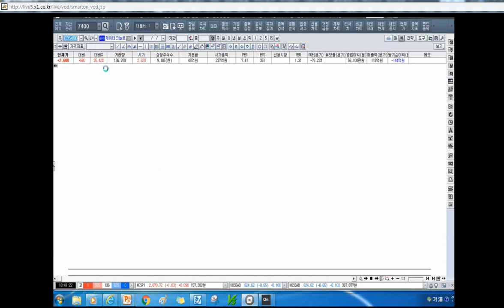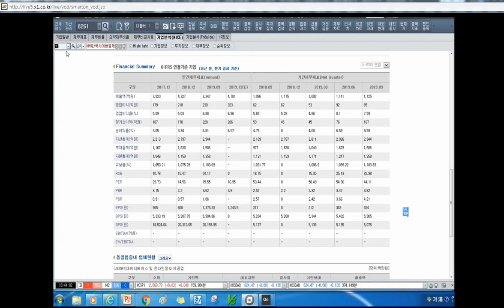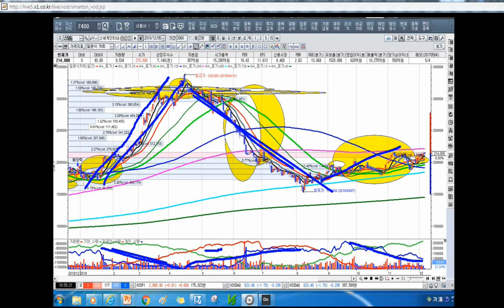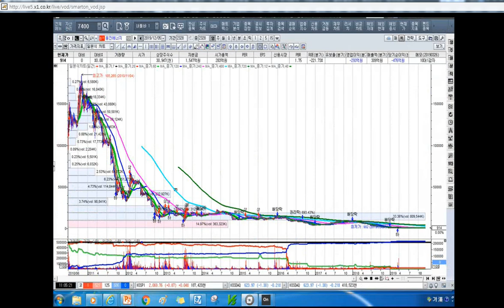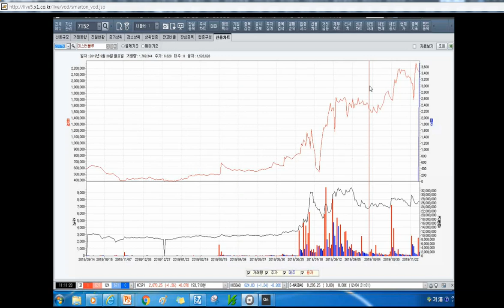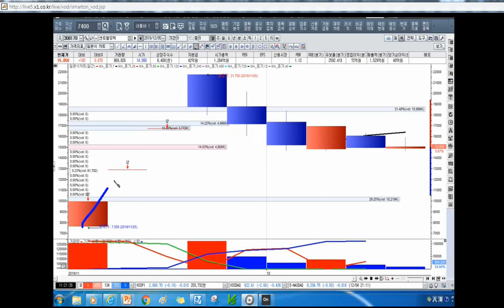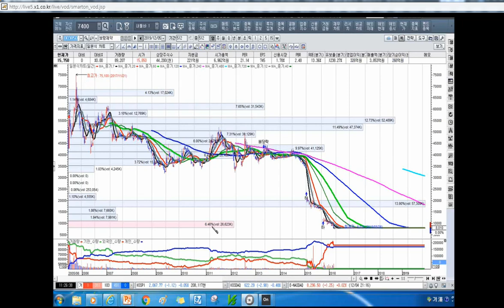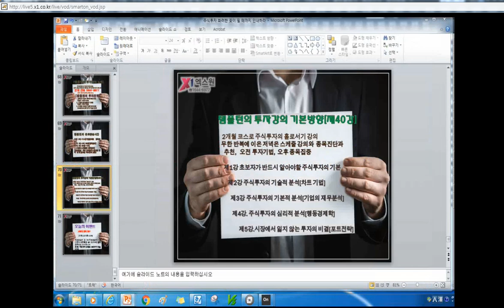[주식투자]종목을 고르는데는 조건이 필요하다[2019.12.6]